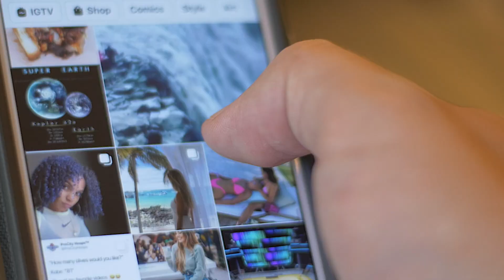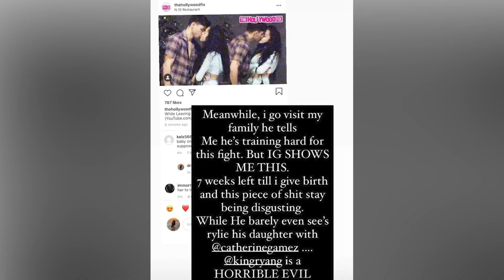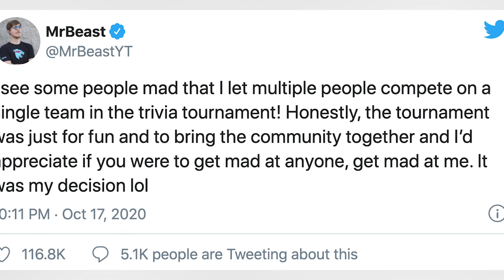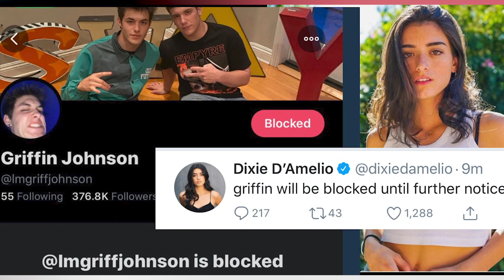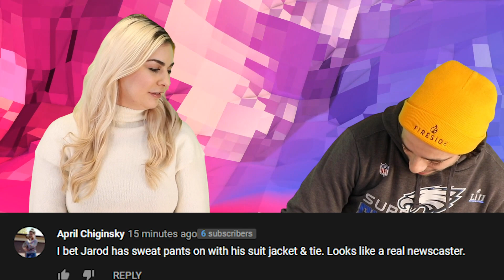Top 5 Influencers Caught Cheating on Camera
Even though influencers seem like they have picture-perfect lives, we know better than anyone that they are the messiest bunch on the internet. And even though they might have fame and money, it doesn't mean that their picture-perfect relationships actually are picture-perfect. And it seems that a lot of the time, there is cheating and scandal behind the scenes. That is why today on the channel we wanted to break down influencers who were totally caught cheating, weather in video, or by texts being released. But one thing i can assure you, is that this like is going to be as juicy as they get.

PRODUCER & FILMED BY:
Chris Stiuso